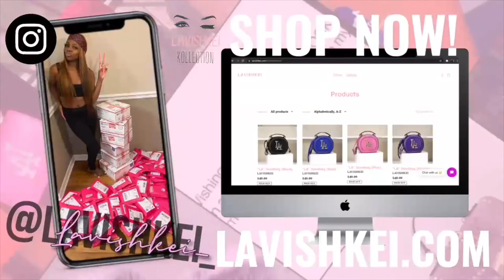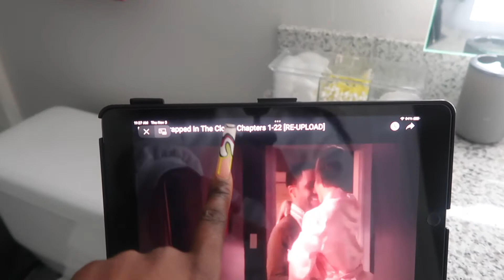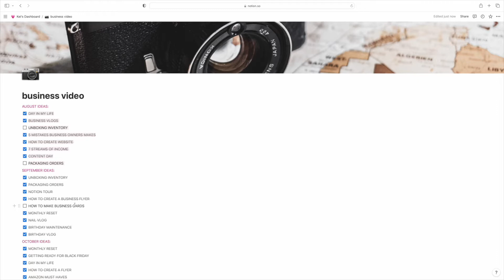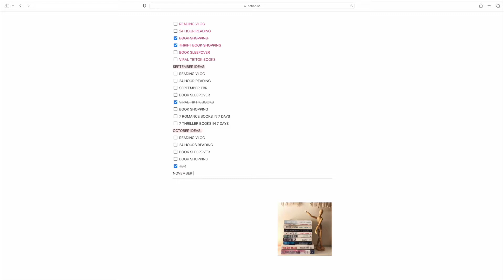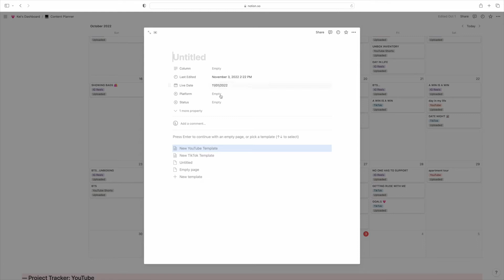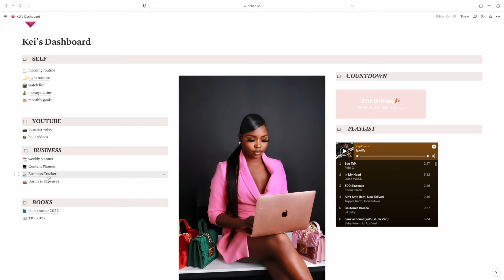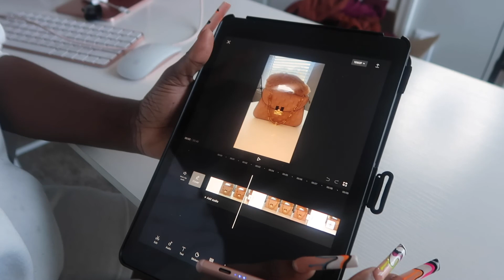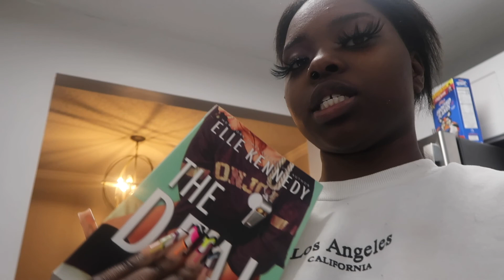NOVEMBER MONTHLY RESET | BLACK FRIDAY PREP, CONTENT PLANNER, GOALS+ MORE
Amazon Storefront